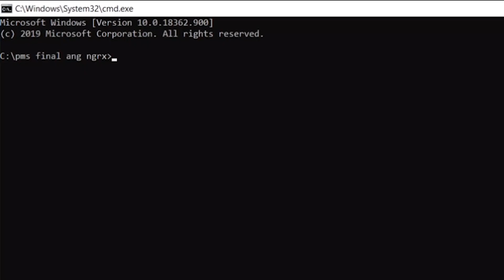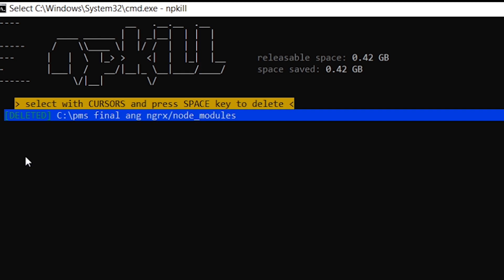What is the fastest way to delete a node modules folder?